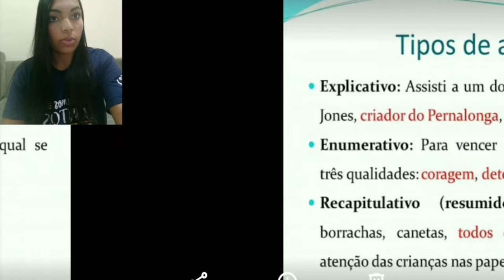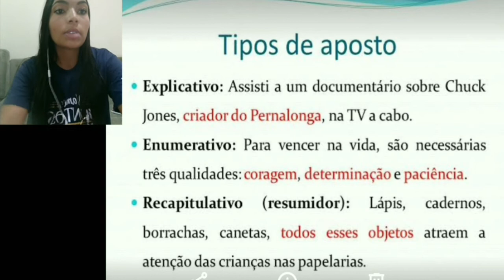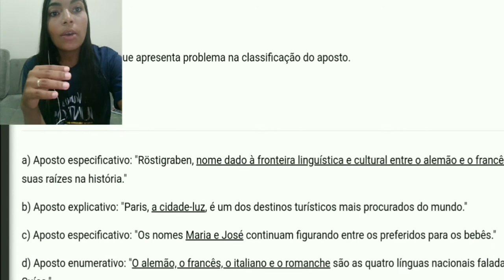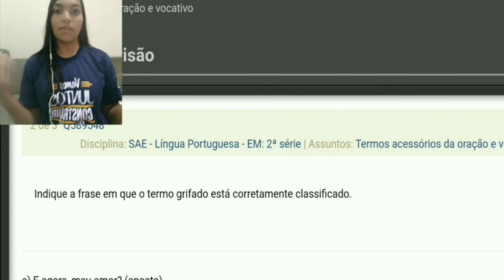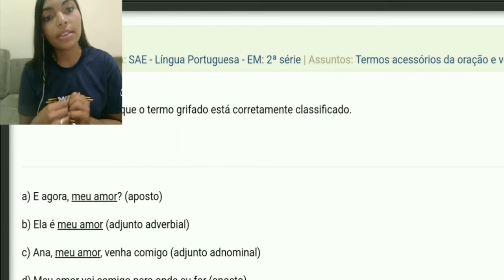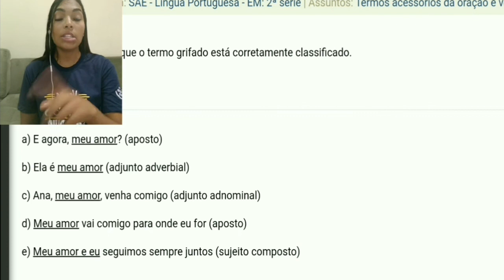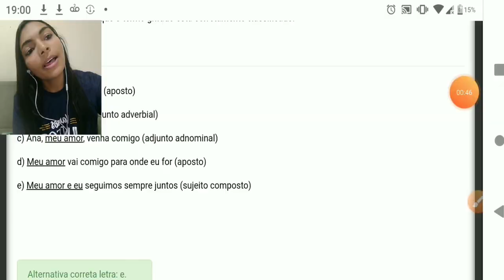Dia 10 2° ano Médio Portugues